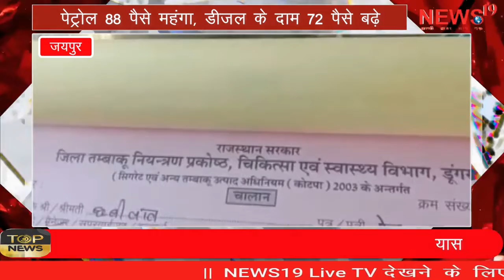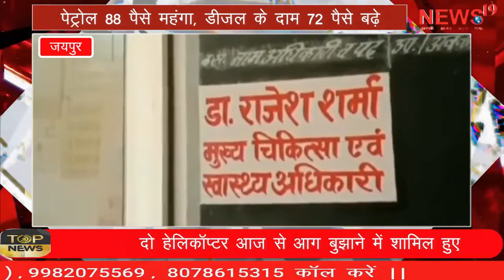सरकारी अफसरों व कार्मिको को छोड़नी होगी तंबाकू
सरकारी अफसरों व कार्मिको को छोड़नी होगी तंबाकूGovernment officers and employees will have to give up tobacco

NEWS19 Live TV | NEWS19  | Hindi News | न्यूज़ नाइनटीन लाइव NEWS19 News Channel: न्यूज़ नाइनटीन  भारत का सर्वश्रेष्ठ हिंदी न्यूज चैनल है ।
न्यूज़ नाइनटीन  न्यूज चैनल राजनीति, मनोरंजन, बॉलीवुड, व्यापार और खेल में नवीनतम समाचारों को शामिल करता है। न्यूज़ नाइनटीन  न्यूज चैनल की लाइव खबरें एवं ब्रेकिंग न्यूज के लिए बने रहें । NEWS19 is India's best Hindi News Channel. NEWS19 news channel covers the latest news in politics, entertainment, Bollywood, business and sports.